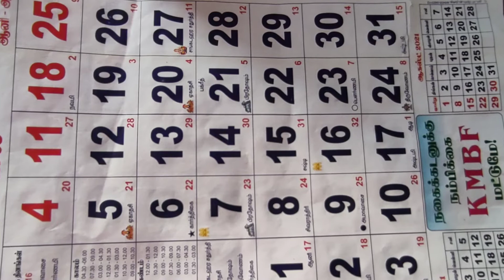how to calculate pregnancy month in tamil~subscriber requested video in tamil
in this video is useful to pregnant ladies this video is subscriber requested video in tamil